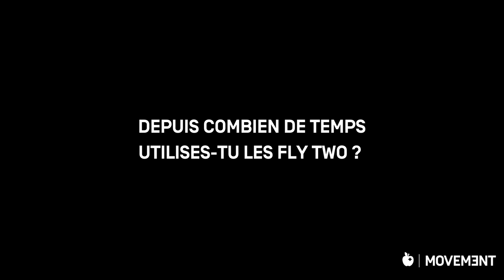WHAT'S YOUR KIT TOUR | MAXIME CHABLOZ | FLY TWO SERIES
This time we went to visit Maxime Chabloz in his hometown of Beckenried. Maxime is an established kitesurfer in the summer and in the winter, he is competing amongst the best freerider in the world as a rookie on the @FISFreerideWorldTour. After only one week on the tour, Maxime established his name and took the win in Ordino Arcalis with a massive transfer, a backflip and two 360s. Let's see what gear Maxime is using to make his competitors tremble.